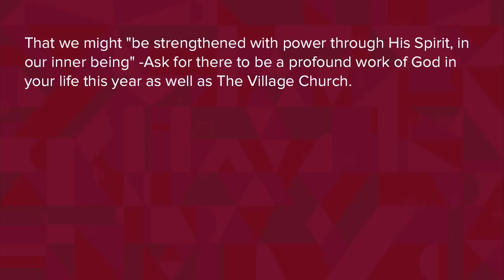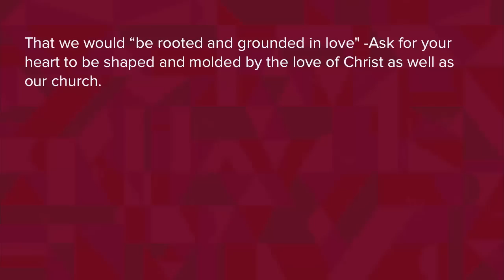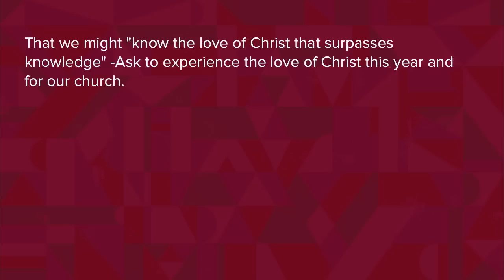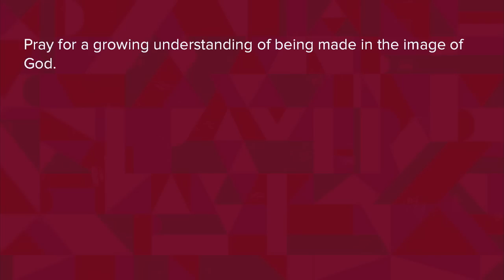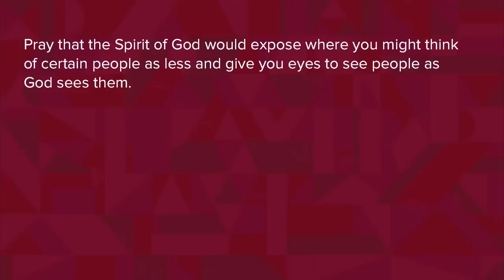Prayer (Part 1) - A Call to Prayer